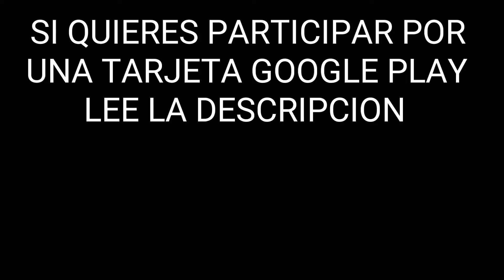GIOVANI DOS SANTOS FUERA DEL GALAXY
El jugador mexicano se ha hido del el equipo de la liga mls por razones del club

Para participar la tarjeta has esto

2. Toma captura para confirmar que estas suscrito